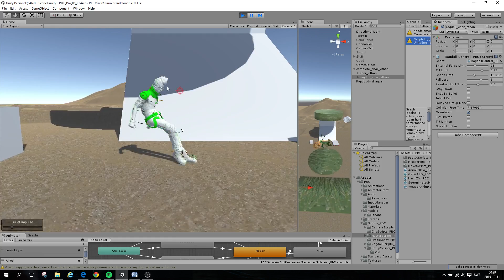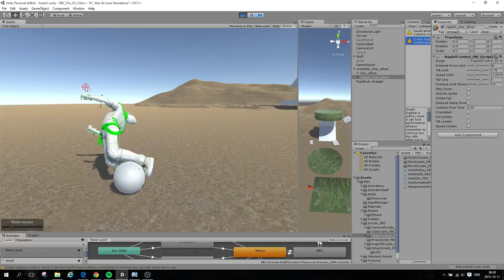Next gen game ragdoll